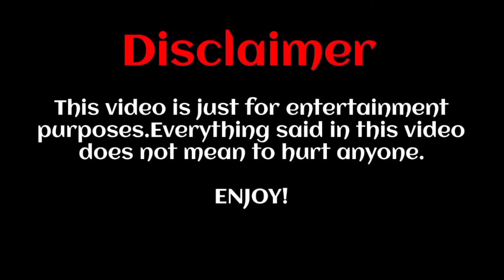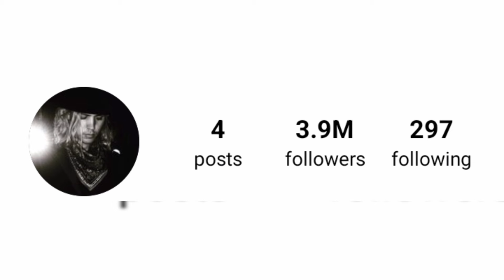Austin Butler Lifestyle 2024